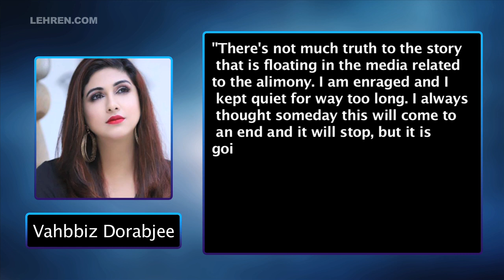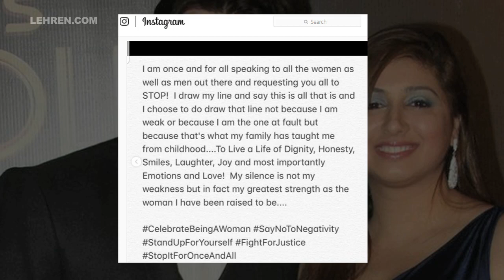Vahbiz Dorabjee Breaks Her Silence On Divorce With Vivian Dsena | Exclusive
Speculations about Vahbiz Dorabjee and Vivian Dsena's divorce are burning like wildfire. The divorce has been delayed and the reason for the same is Alimony. It is said that Vahbiz is demanding a huge amount of alimony.